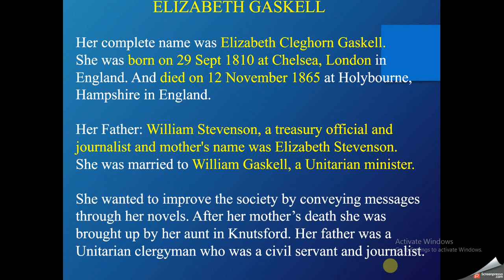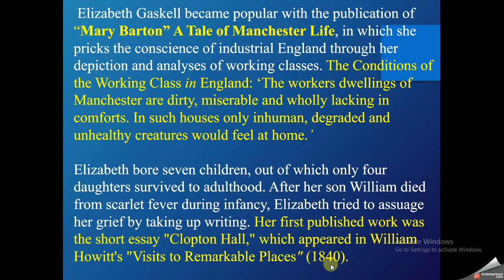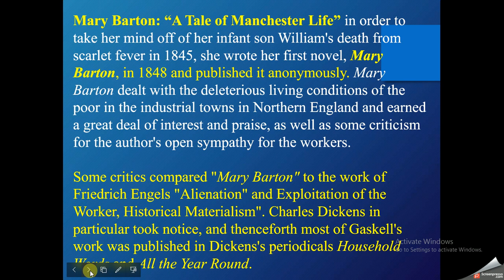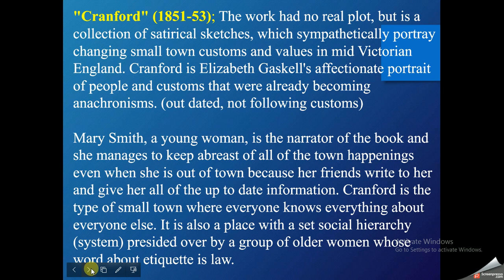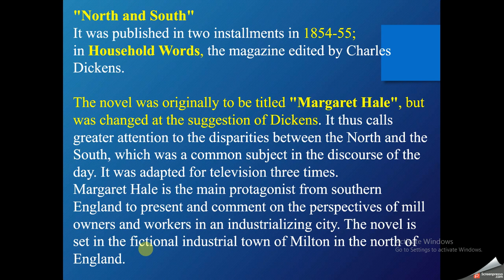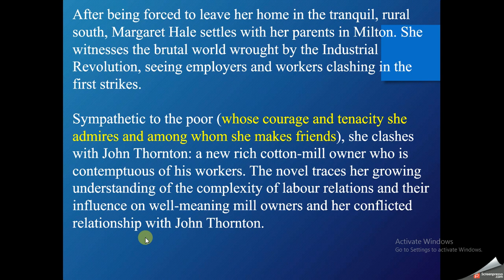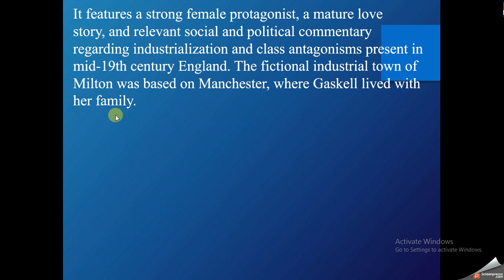Elizabeth Gaskell Part 1, Biography & Famous Novels, For TGT, PGT, LT.GRADE, UGC NET Exam.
Dear friends
This is Part 1 of Elizabeth Gaskell. It is about her biography and famous novels. I have given all important information about Elizabeth Gaskell that is very beneficial for your examination. It is also helpful for M.A. English students.